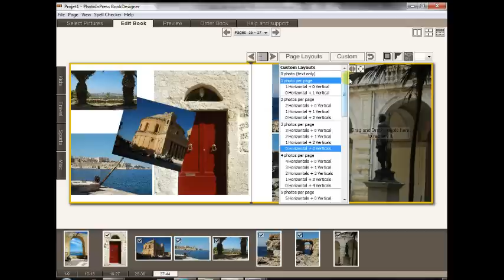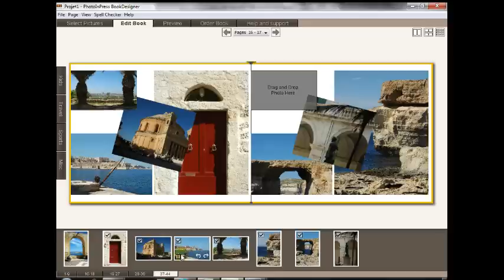Advance page layout - PhotoInPress BookDesigner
How to create complexe custom page layout:
photo and text move, rotation, overlap